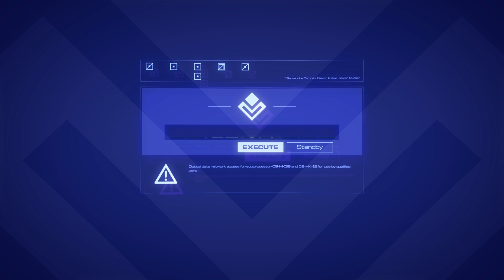Kingdom of Ferelden | Dragon Age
A wild and untamed land that is considered barely civilized by many of the elder states of Thedas, the Kingdom of Ferelden is coarse, obstinate and willful, yet capable of great strength.

Includes screenshots taken by Reddit user MoonChaser22.

Background music "Dances of Nature" by Patrick Rundblad. Used under licence from PremiumBeat.com.

Ending music used under license from Shutterstock.com